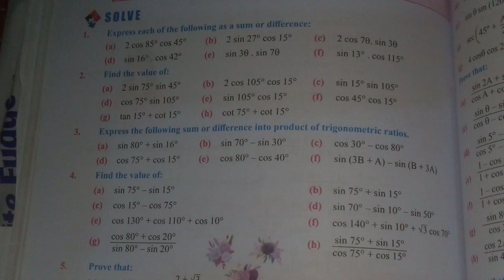3.SEE class10 O.maths Transformation of Trigonometry Ratios Exercise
🌟 Unveiling Transformative Mastery: Class 10 Optional Maths - Trigonometry Ratio Transformations 🌟

Welcome to an extraordinary journey into the realm of Transformation of Trigonometry Ratios within Class 10 Optional Maths! 🎓📚 TCT Tutorials is thrilled to introduce an insightful video series, meticulously designed to explore and demystify the complexities of "Trigonometry Ratio Transformations." Join us on an intellectually stimulating adventure guided by the visionary educator, Tara Chandra Thapa, also known as tarachandrathapa. Prepare to unlock the secrets of transforming trigonometric ratios and elevate your understanding to unprecedented heights! 🚀🔍

🔍 Unraveling the Wonders of Ratio Transformations: Introduction and Engaging Exploration 📐🌠

Immerse yourself in the world of transformation as we introduce the captivating concept of Trigonometry Ratio Transformations. Our tutorial is a carefully crafted journey that will guide you through the foundations of transformations, unveiling their intricacies with clarity and precision. Engage with interactive examples and exercises that will not only deepen your understanding but also empower you to apply these transformations with confidence. 🧮✨

📚 Your Gateway to Mathematical Excellence 🌐

Our video series is meticulously aligned with the Class 10 Optional Maths curriculum, ensuring that you receive the most comprehensive and up-to-date education in Trigonometry Ratio Transformations. TCT Tutorials is your trusted companion, committed to providing you with the tools and knowledge needed to excel academically and beyond. 📚🌏

🔥 Igniting the Flame of Mathematical Brilliance 🔥

At TCT Tutorials, our dedication to revolutionizing math education is unwavering. Witness tarachandrathapa's exceptional teaching methodologies and innovative approach as he guides you through the intricate world of Trigonometry Ratio Transformations. Complex concepts are demystified, presented with clarity, and designed to spark your passion for transformation and trigonometry. 🌟🔥

🏆 Join the Mathematics Enthusiasts Community! 🏆

Elevate your learning journey by becoming part of our vibrant Facebook group, "TCT Tutorials - Mathematics Enthusiasts." Connect with fellow learners, educators, and math enthusiasts to engage in enriching discussions, share insights, and access valuable resources that amplify your understanding of Trigonometry Ratio Transformations and mathematical concepts. Together, we'll conquer the realm of transformations! 🌐🤝

Ensure you never miss a moment of our comprehensive Class 10 Optional Maths Transformation of Trigonometry Ratio series. Prepare to unlock the transformative magic and elevate your understanding of trigonometry and transformations! 🌟📺

🙏 Thank You for Fueling the Flame of Curiosity 🙏

TCT Tutorials extends heartfelt gratitude for your unwavering support in our mission to ignite the flame of curiosity and brilliance in Trigonometry Ratio Transformations. Your journey is our inspiration! Join the class10opt.maths revolution, unravel the transformative wonders, and become a torchbearer of mathematical wisdom. Best Regards, TCT Tutorials 🌠🤝